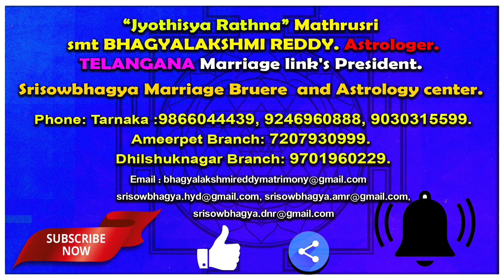Kanya Rasi June Month Horoscope | జూన్ నెల 2021 కన్యరాశి ఫలాలు | AstroBhaghyalakshmi